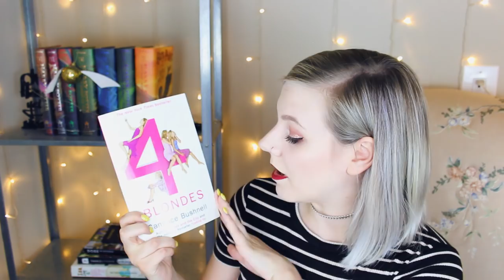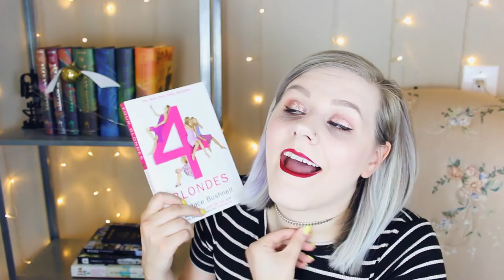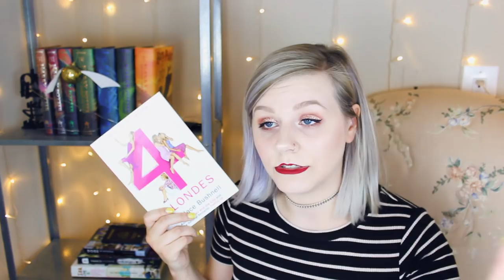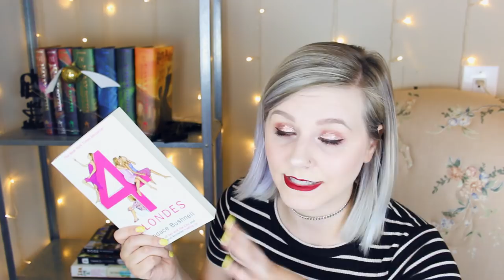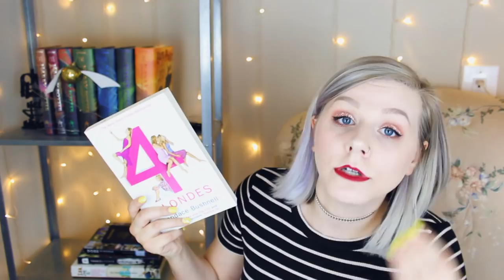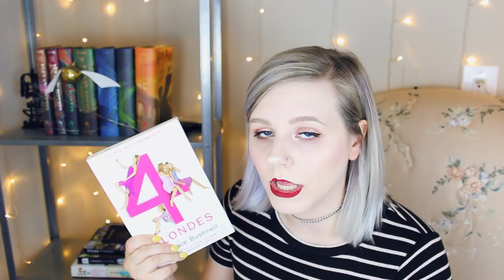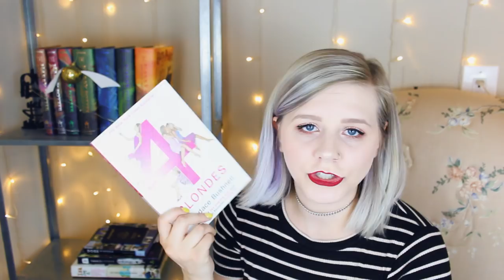READING THE WORST BOOKS ON GOODREADS!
Just a little Goodreads experiment. Hope u enjoy!

✻ BOOKS MENTIONED ✻
↪ The Almost Moon by Alice Sebold - 2:02
↪ Pygmy by Chuck Palahniuk - 7:28
↪ The Emperor’s Children by Claire Messud - 12:42
↪ 4 Blondes by Candace Bushnell - 21:46